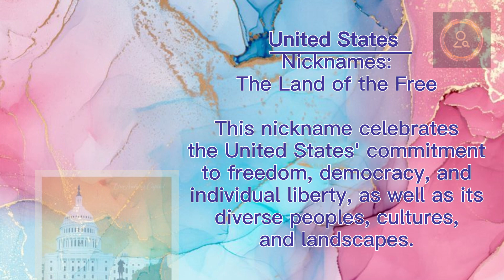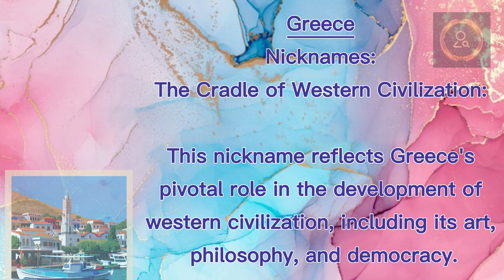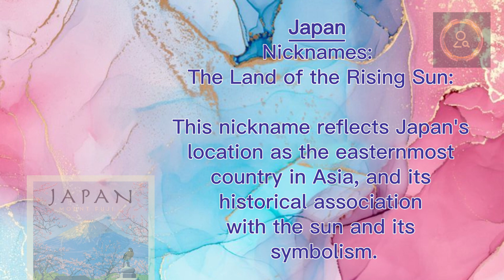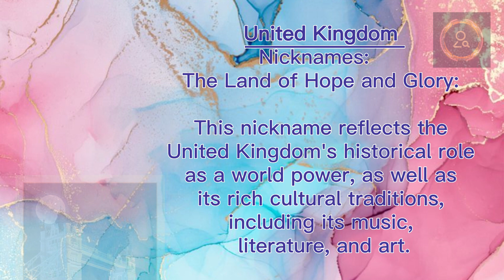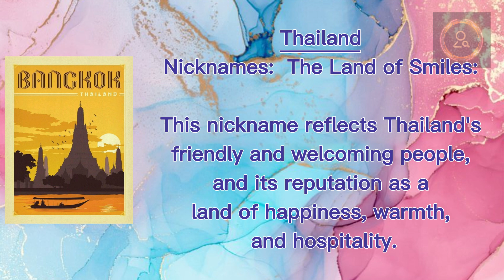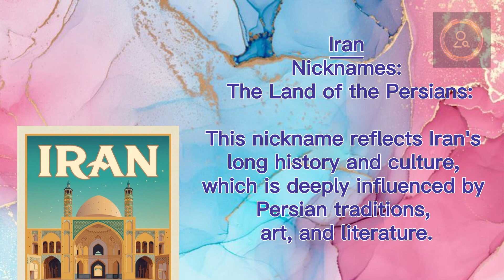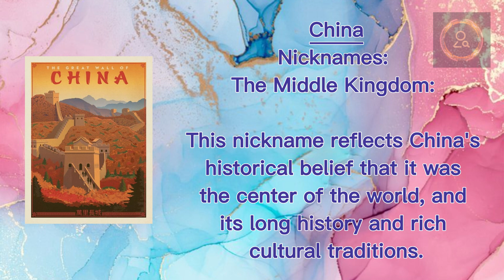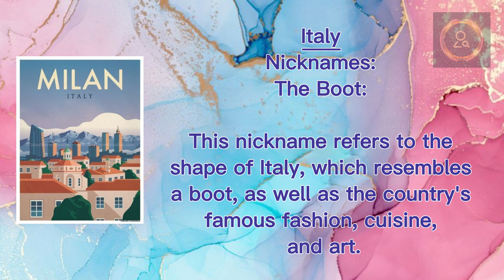Country Nicknames Mini Quiz / Answer me / Ang Husay mo TV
Knowing the nicknames of different countries can give us insight into their history, culture, and reputation. From the "Land of the Rising Sun" in Japan, to the "Land Down Under" in Australia, each nickname reflects a unique aspect of the country. For example, the "Land of the Free" in the United States highlights the country's commitment to individual liberty and democracy, while "The Land of the Great Zimbabwe" in Zimbabwe references the country's rich history and cultural heritage. By learning these nicknames, we can gain a better understanding of the world around us and appreciate the diversity of different nations.